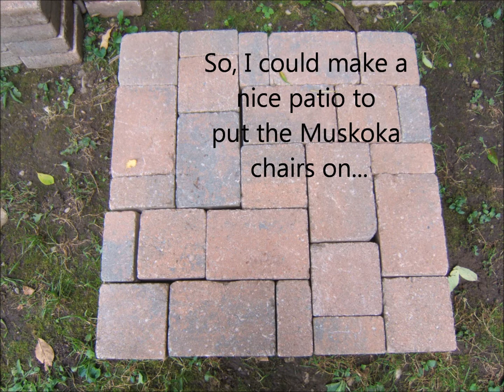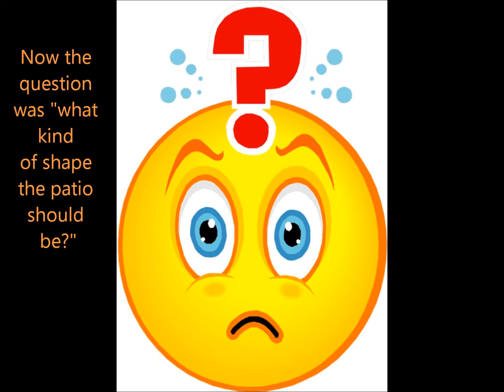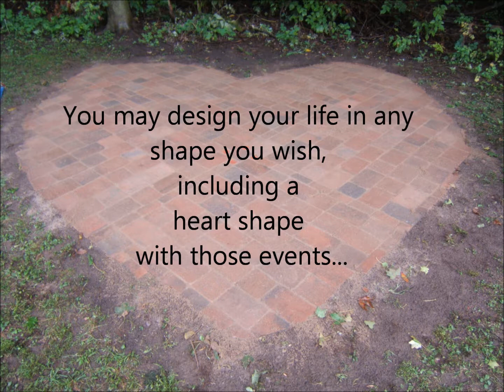How to make a heart shaped patio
The process of making a heart shaped patio, and some reflections when it was completed...